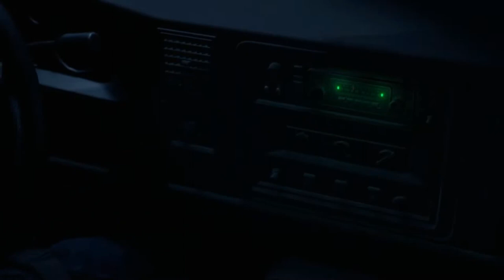Resident Evil 4 Remake Gameplay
April fools!😂